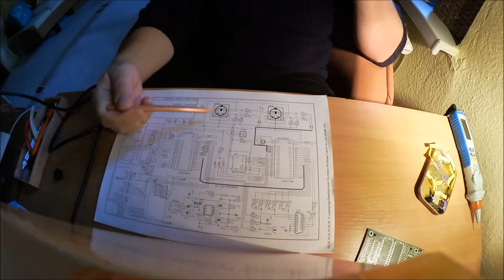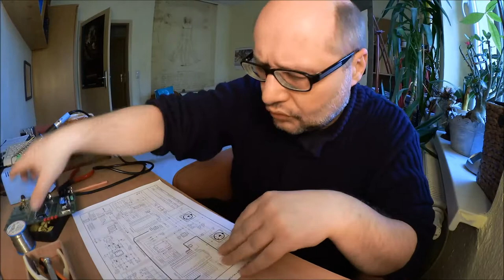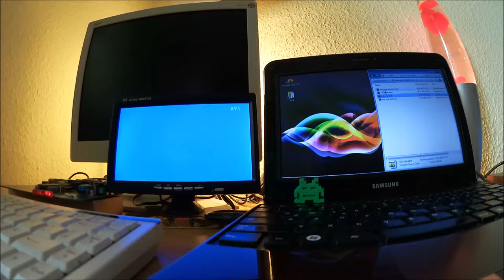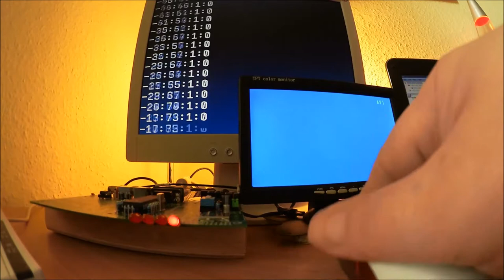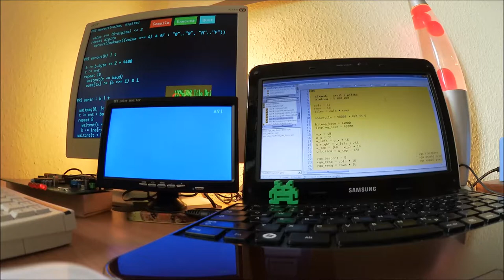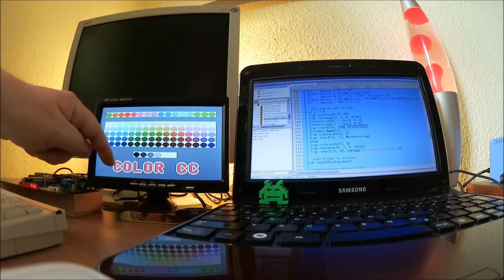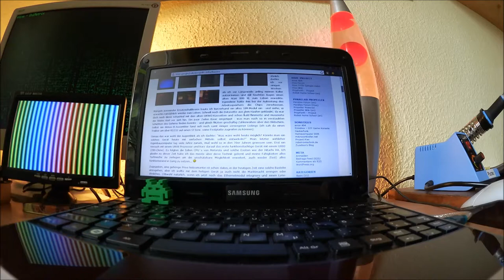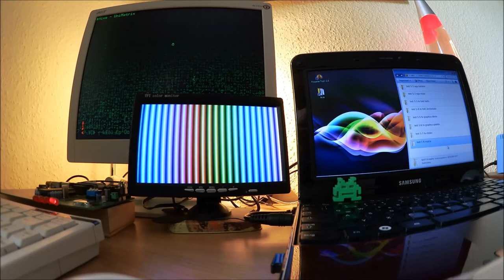008 - Lizenz zum Löten! - Lady in Red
In dieser Folge beenden wir die Arbeiten am Bellatrix-Chip von unserem Hive-Computer. Als Subsystem ist dieser "Bellatrix-Computer" völlig autark: Wir haben nun eine Ausgabemöglichkeit mit VGA und Video, Eingabegeräte mit Tastatur und Maus und einen EEPROM als Speicher für unsere Programme. Neben den obligatorischen Testprogrammen zur Prüfung der Hardware findet sich deshalb nun auch schon ein erstes komplettes Game im Testpaket! :)

Das Videointerface am Hive erhöht dabei nicht nur ungemein den Retrofaktor, sondern bietet auch handfeste Vorteile, wenn man mit wenig Specher auskommen muß. Und was die "Lady in Red" mit dem Hive zu tun hat: schaut es euch selbst an! ;)

Was wird gebraucht?